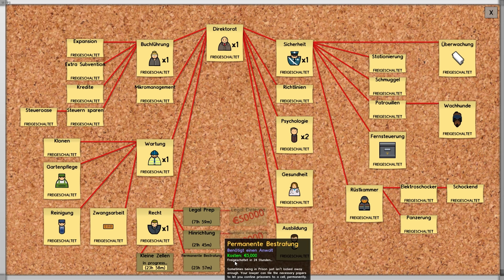XXL Planung - Prison Architect - #71[HD+]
Größer, härter & besser.. Genau das ist mein Motto für den neuen Zellentrakt :D

# Sorry Bro´s ... mir ist die #70 Folge durch die Lappen gegangen... Ich war etwas zu voreilig beim Daten Löschen.. -.- sorry4that ..

!!! Das Spiel befindet sich in einer frühen Alpha Phase !!!
!! Wodurch sich Ruckler und Bugs nicht vermeiden lassen !!

▼Diese Sounds/Music stehen mir als TGN Partner zur Verfügung
▼Du willst auch TGN Partner werden dann schreib mir ne PM ;)